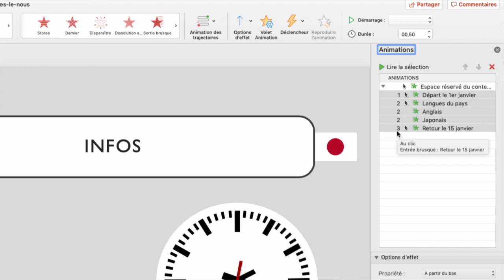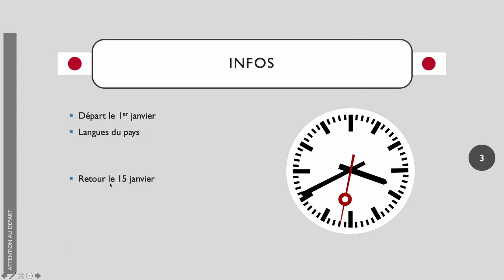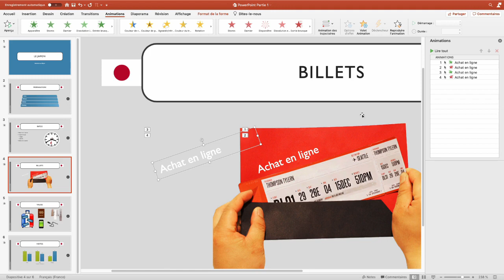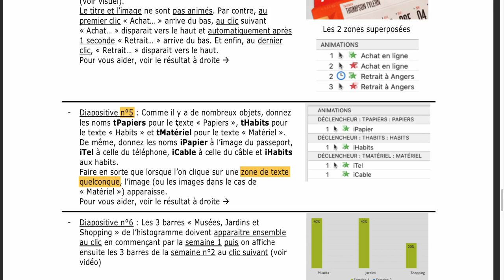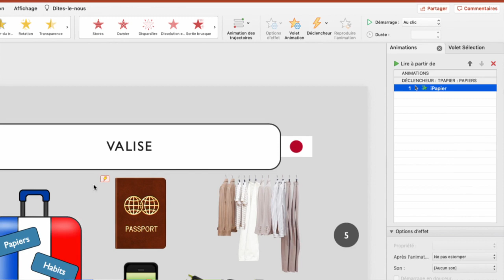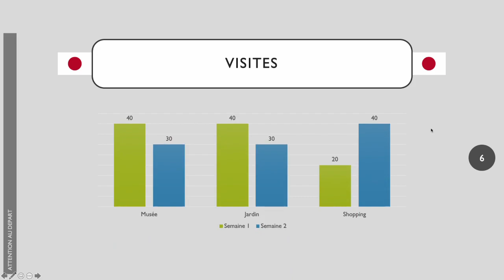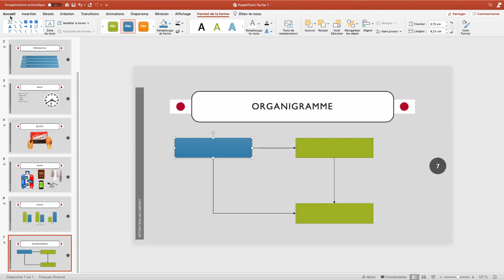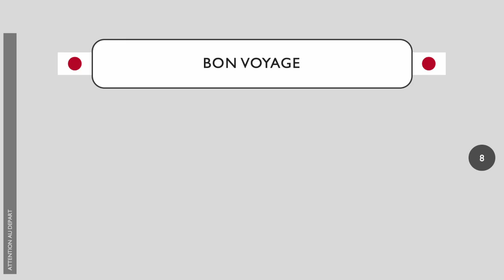3 - Powerpoint : Animations simples et complexes - Quelques vidéos pour tout comprendre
On croit souvent connaitre ce logiciel mais savez-vous l'utiliser efficacement ?

Thèmes, masques, SmartArt, animations, déclencheurs, mode présentateur, exports... découvrons ensemble en quelques vidéos tout le potentiel de PowerPoint